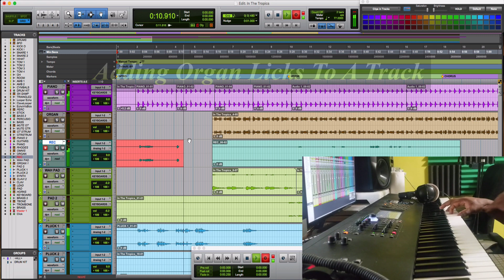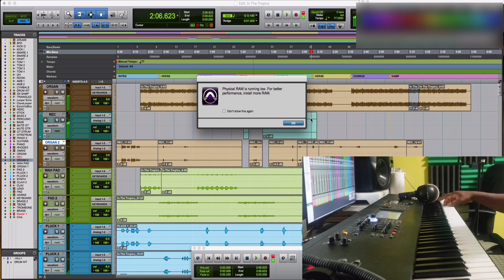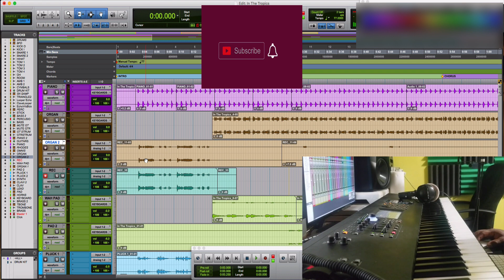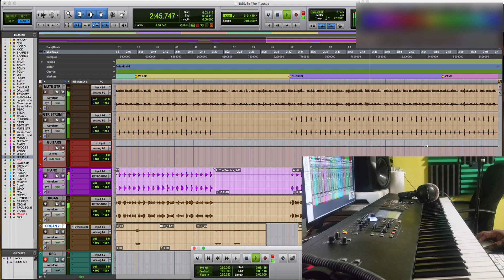Recording Organ Licks